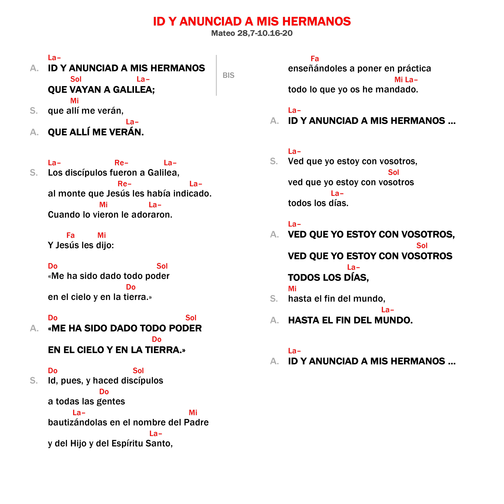Id y anunciad a mis hermanos ♱ Camino Neocatecumenal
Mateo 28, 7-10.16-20